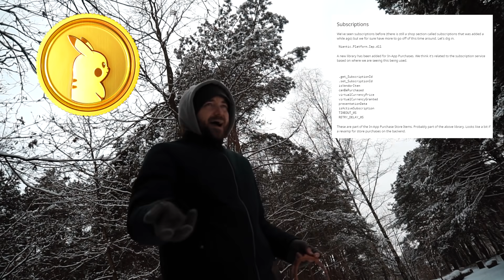NOWY POMYSŁ NIANTIC! SUBSKRYBCJA W POKEMON GO? HOENN CELEBRATION EVENT!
Co może dawać? Darmowe Raid Passy? Darmowe Inkubatory? Darmowe pokemony?  Hoenn Celebration Event! Shiny Rayquaza i Metagross z Meteor Mash!

Grafika eventowa: Twitter: @LEGENDSLima

Chcesz coś do mnie wysłać? Wyślij na adres:
35-959 Rzeszów
skr. pocztowa 266